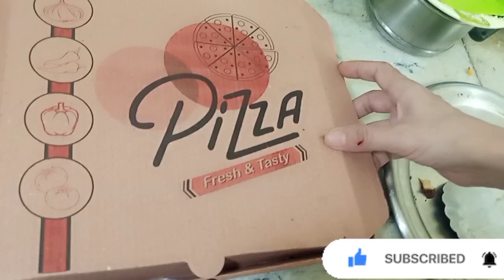How to make pizza for home delivery!Without oven!detailed information!kitchen food!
Hello !today I made pizza to suggest how to deliver pizza in budget from home  hope you all of guys like my this effort❤❤❤❤❤
kitchen food#ijaz ansari food secrets#homemade pizza#chicken pizza#kitchen with Amna#without oven#authentic#pizza sauce#budget pizza
chicken tikka pizza chicken pizza in pateela
party pizza pizza for delivery pizza in low budget pizza in pateela flavored base pizza
pizza with pizza sauce